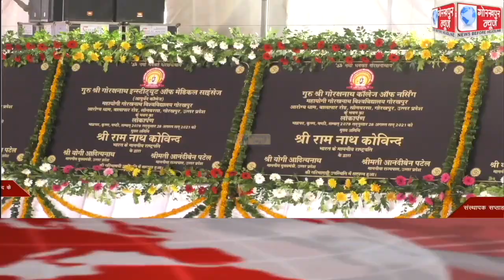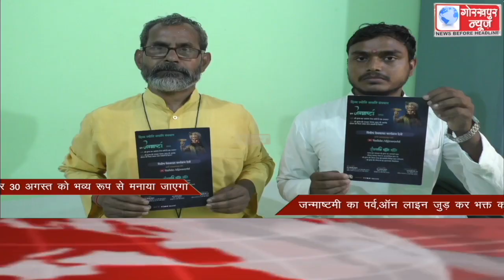GORAKHPUR NEWS Headlines 28-08-2021